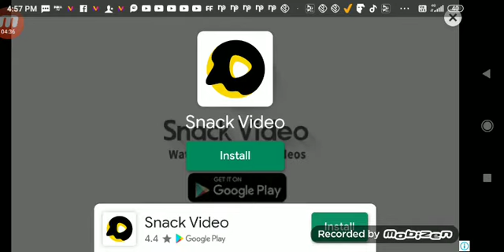The tranding game monster master old season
Old season of monster master